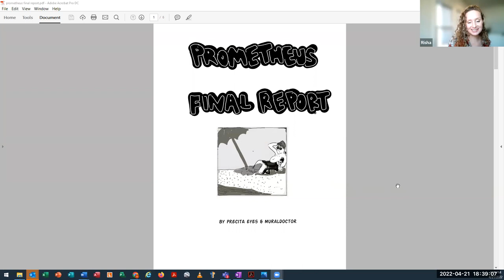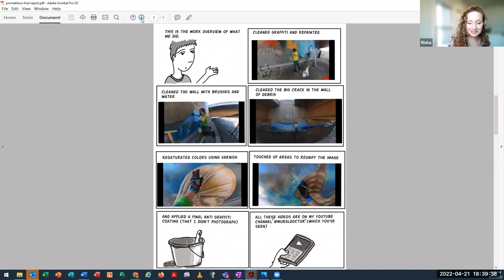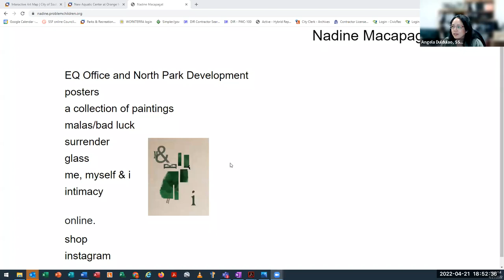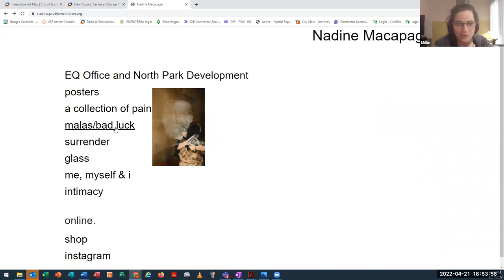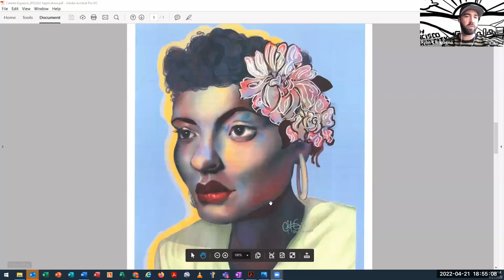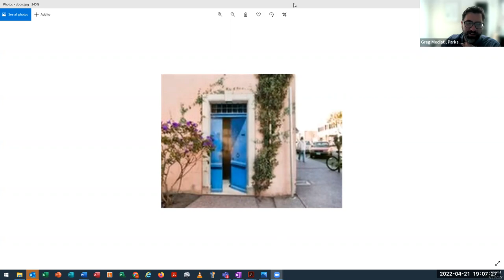Cultural Arts Commission April 21, 2022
Meeting of the Cultural Arts Commission of the City of South San Francisco.